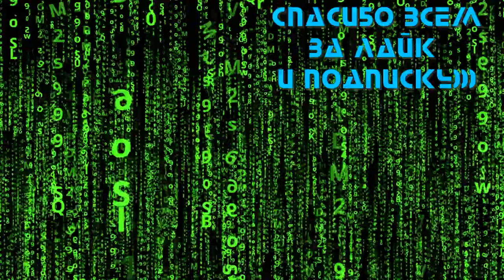Человек-паук 2 | Marvel's Spider-Man 2 💥 Русский трейлер (Субтитры) 💥 Игра 2023